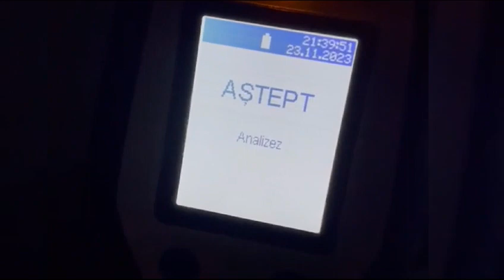Urmărire în trafic. Tânăr fără permis și băut, prins de polițiștii doljeni